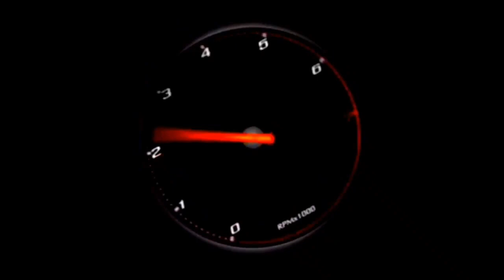BUSSID V2.9 Map sumatra KELOK 9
Bocoran Info Bussid V2.9 Map sumatra tepatnya kelok 9 keren abis Bro...
Tunggu aja Sampe update..